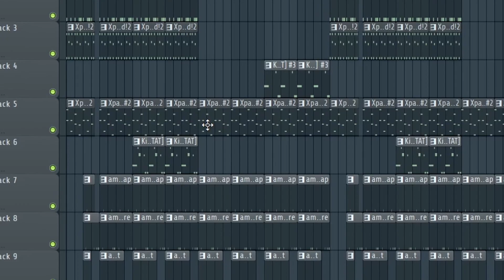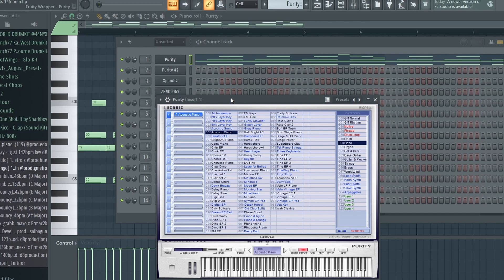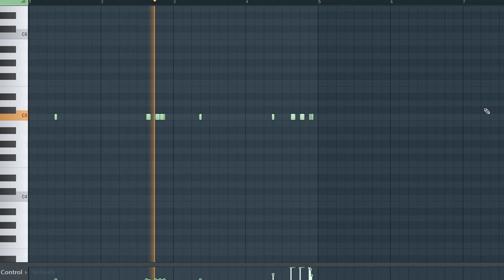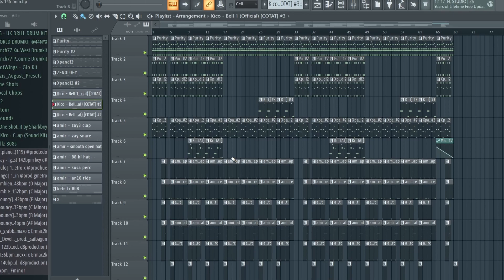How To Make DARK ORCHESTRAL Beats For 800pts and THE UNDERGROUND (Fl Studio Tutorial)